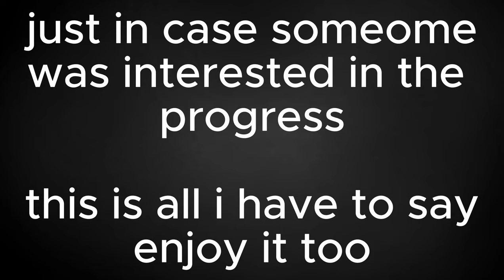HIDE 'N' SEEK - sketch vs final animation